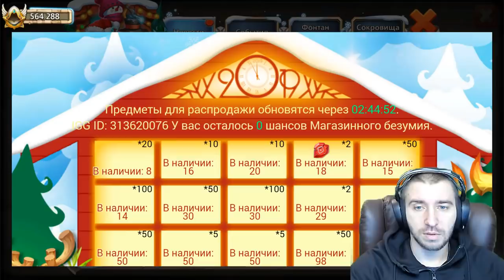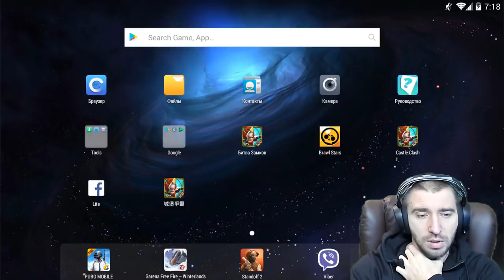НОВАЯ КРУТАЯ АКЦИЯ НА РУ \ ТОП РОЛЛИНГ И МЕГАУДАЧА НА КОЛЛЕКЦИОНЕРЕ \ БИТВА ЗАМКОВ \ CASTLE CLASH